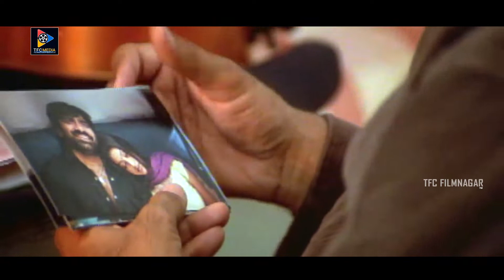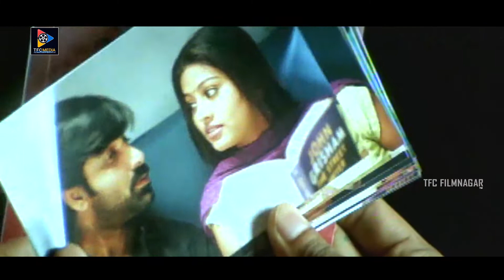Ravi Teja & Brahmanandam Back To Back Outstanding Comedy Scenes || Telugu Comedy || TFC Filmnagar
Ravi Teja & Brahmanandam Back To Back Outstanding Comedy Scenes. Keep Follow Us For More Telugu Movie Scenes.